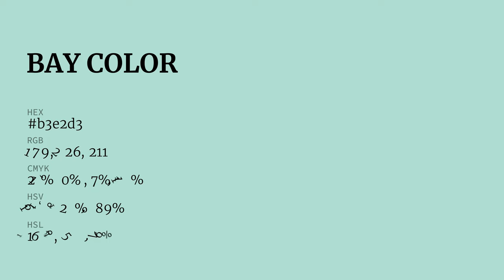Bay color b3e2d3 hex color - Green color - Warm color b3e2d3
What color is Bay ? b3e2d3 hex color - Green color - Warm color b3e2d3

Hex b3e2d3 Color Code is also known as Bay color.

Hex b3e2d3 Color code in RGB color code model is created after adding 70.20% red color, 88.63% green color and 82.75% blue color.
Hex b3e2d3 Color code in CMYK color (process color) code model is generated after subtraction of 20% cyan, 0% magenta, 6% yellow and 11% black.